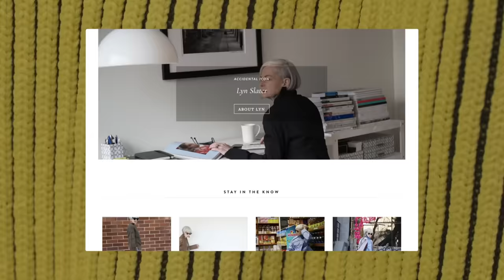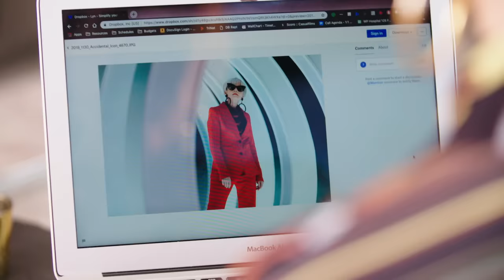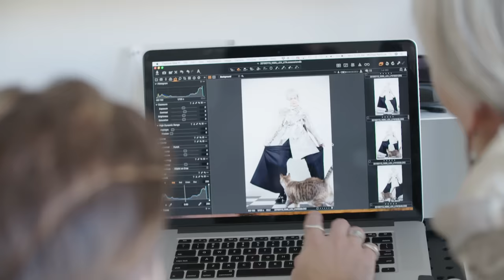Lyn Slater's Success Story | GoDaddy Makers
Lyn Slater--the Accidental Icon, shares her success story of transitioning from professor to cultural influencer through the fashion blog GoDaddy helped her create.

Lyn discusses how she uses her fashion blog to challenge the modeling status quo, offering an urban, modern, intellectual aesthetic to women living “interesting but ordinary lives” in cities. She elaborates on how she become interested in fashion and how clothing can be used to convey different personas and aspects of who you are.